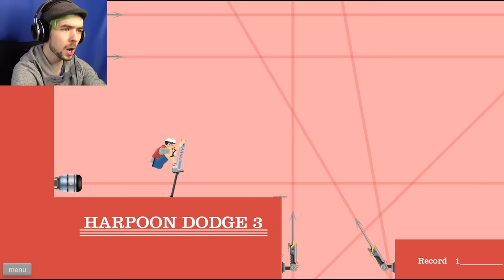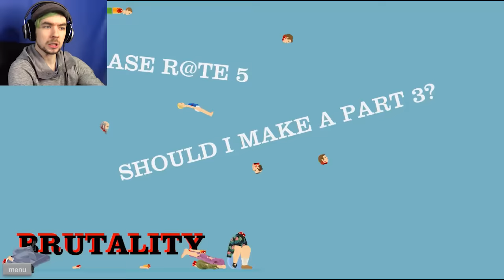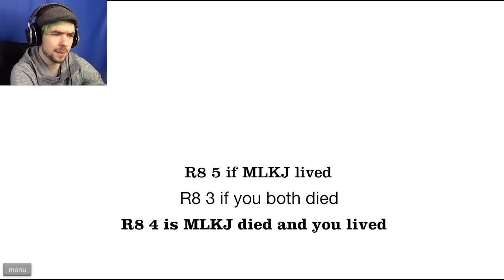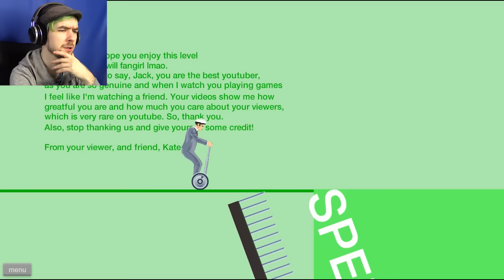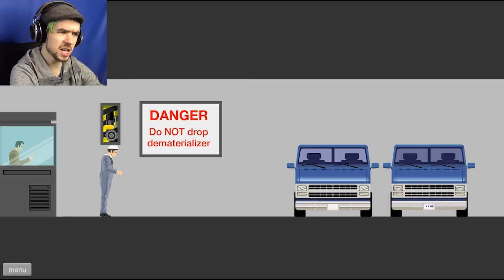LAWNMOWER LAUNCHING LARRY | Happy Wheels - Part 88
Larry has been neglected for far too long in Happy Wheels. Now is his time to shine!!!